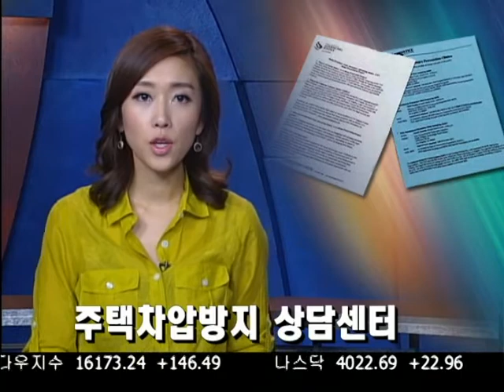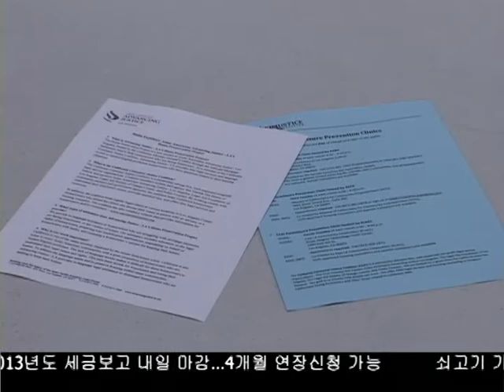주택 차압 방지 상담센터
아시안 아메리칸 정의 추진 센터는 주택 차압 위기 등에 놓인 집 소유주를 위해 한국어로 1대1 주택 차압 방지 법률 상담 센터를 개설했습니다.  또한 주택 차압 클리닉도 마련돼 앞으로 한인 주택 소유주 들에게 큰 도움이 될 것으로 보입니다.